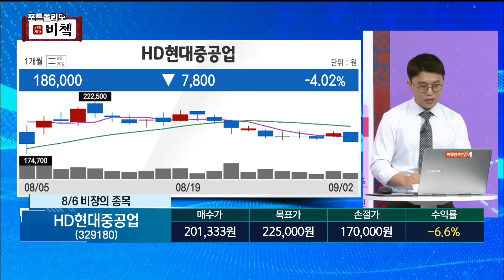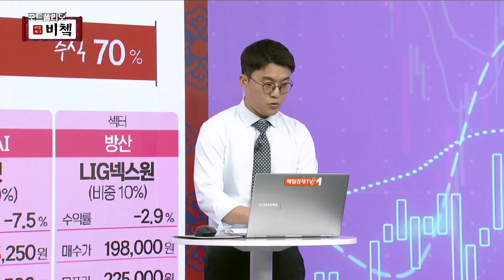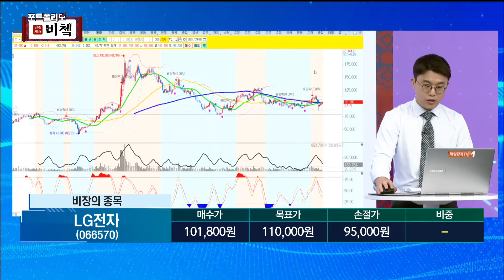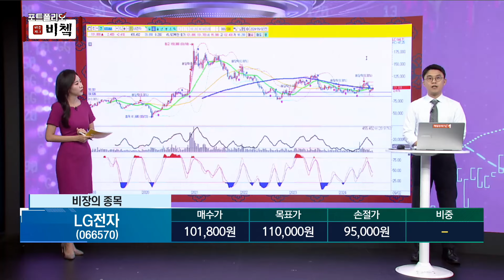[포트폴리오 비쳌] 김태윤의 포트폴리오 종목! - LG전자 김태윤/MBN골드 매니저